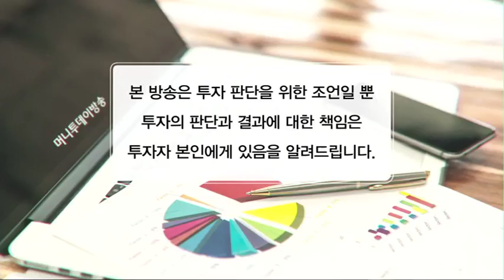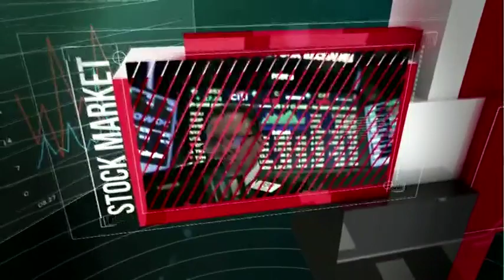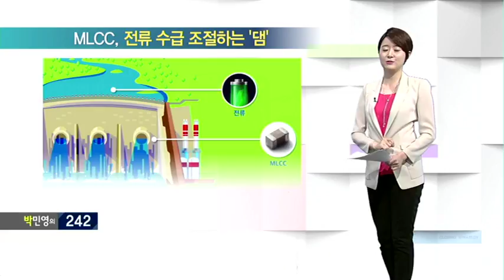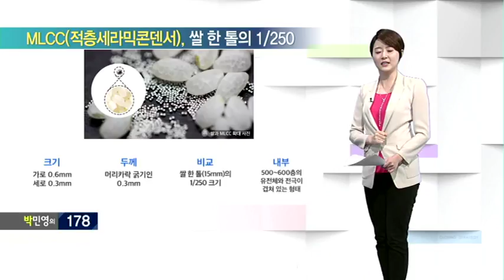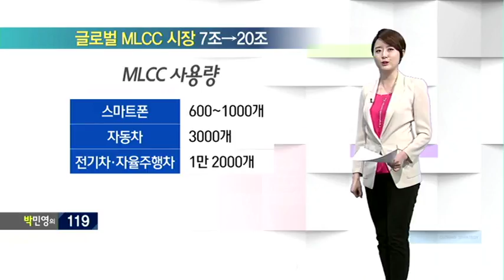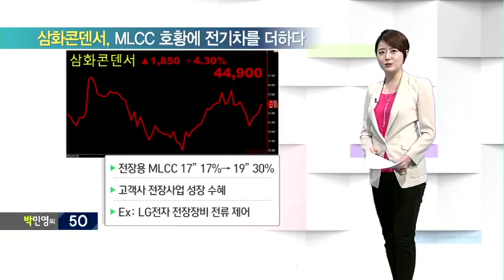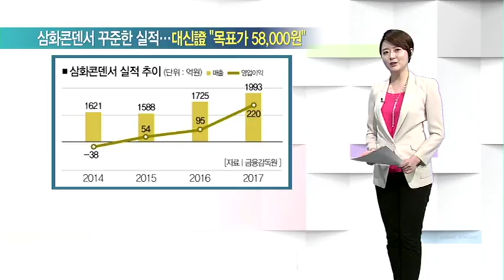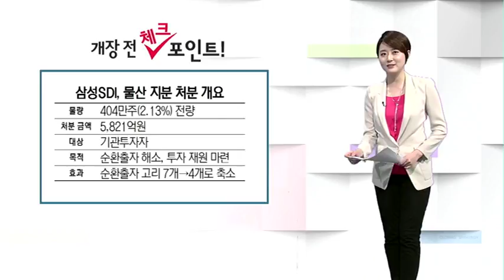[박민영의 300] '산업의 쌀' MLCC, 밥 지어볼까?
04/11 출발! 마켓온 2부

▶ MTN 박민영 앵커

* '산업의 쌀' MLCC, 밥 지어볼까?

 * MLCC, 전류 수급 조절하는 '댐'